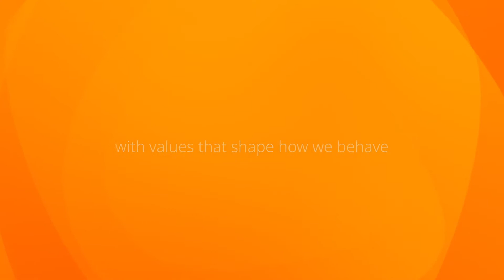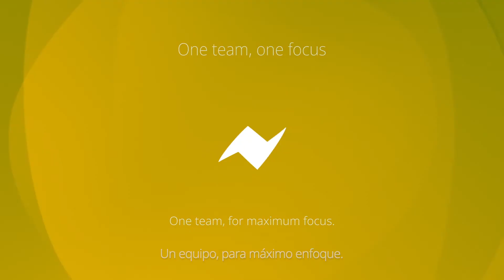Valores UPL | Cambiando el juego con OpenAg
En UPL contamos con valores de comportamiento que vivimos y que nos identifican. Les invitamos a cambiar juntos el juego con OpenAg, una agricultura abierta, sin límites y sin fronteras.